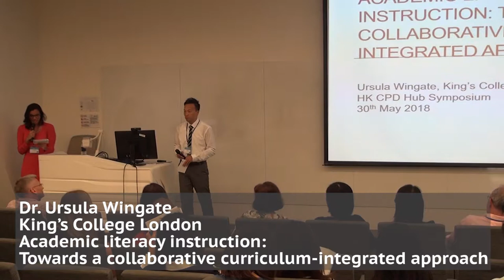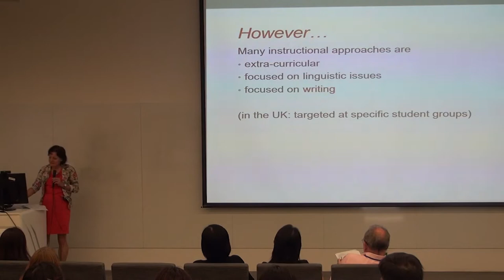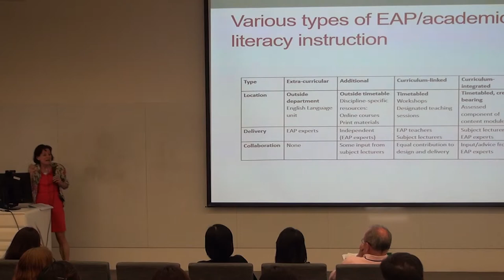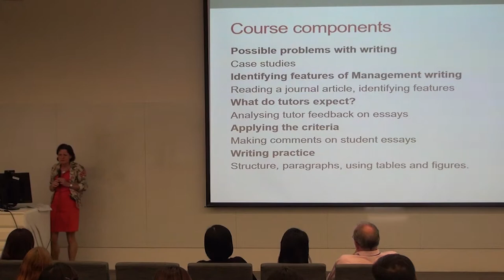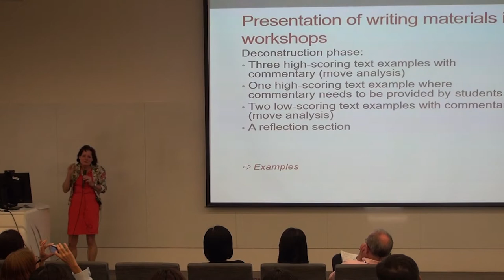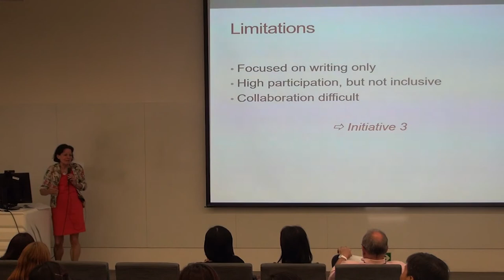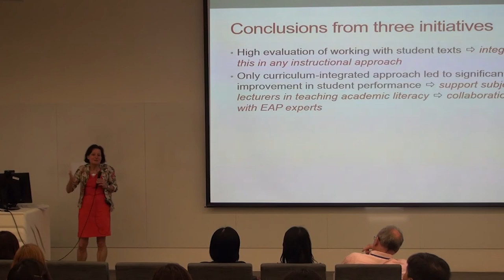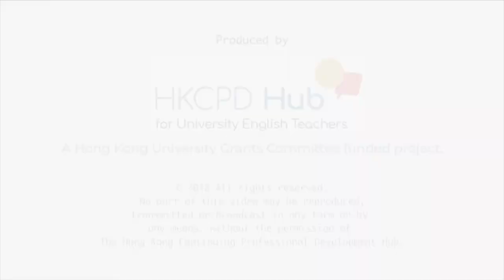Dr. Ursula WIngate - King’s College London - Academic literacy instruction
Plenary talk by Dr. Ursula WIngate - King’s College London

Academic literacy instruction: Towards a collaborative curriculum-integrated approach